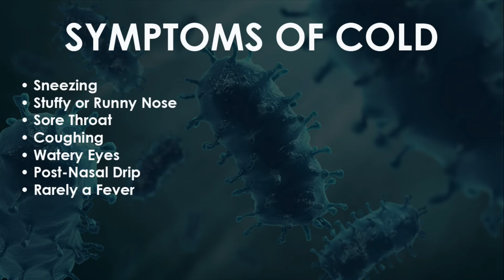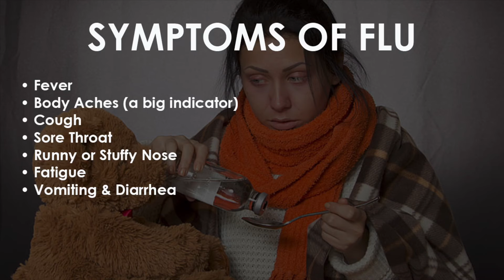Community Update November 16, 2020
How can you tell the difference between a cold, the flu, and COVID-19? It’s not easy to tell initially. As with any illness, you tend to simply feel unwell and under the weather at first. But as each illness progresses, there are some significant differences in symptoms.
You can also find out more information on any of these illness symptoms by going to this